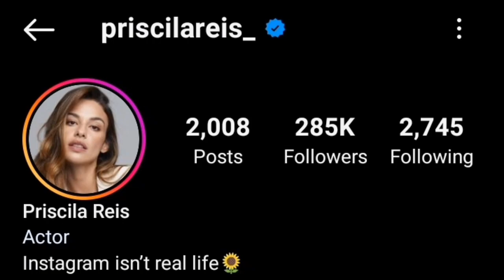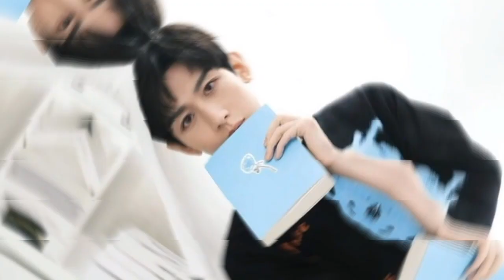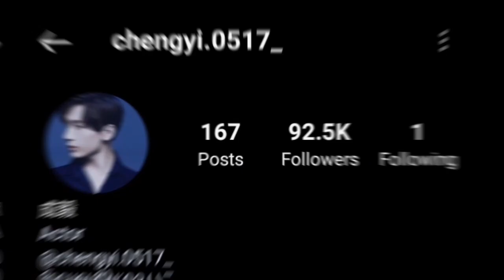Priscila Reis And Cheng Yi Lifestyle Comparison 2023